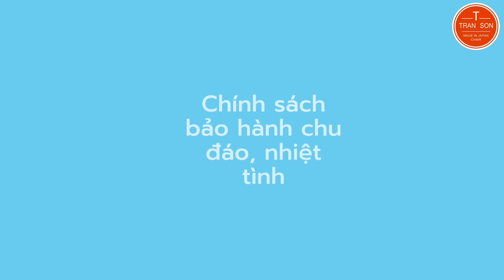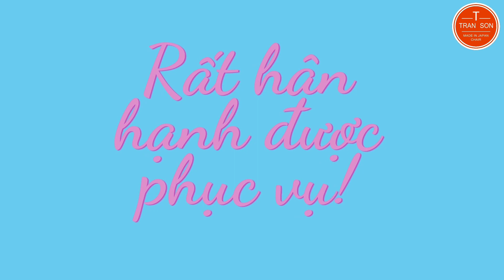Có nên mua ghế massage giá rẻ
📞 Hotline / Zalo: 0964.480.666 – Mr Sơn
☎️ Chăm sóc KH: 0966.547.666 – Ms Hà
☎️ Hỗ trợ kỹ thuật: 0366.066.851 – Mr. Chính / 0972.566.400 - Mr Thế